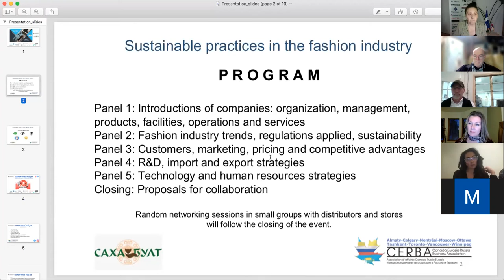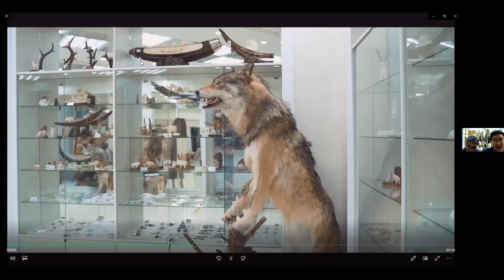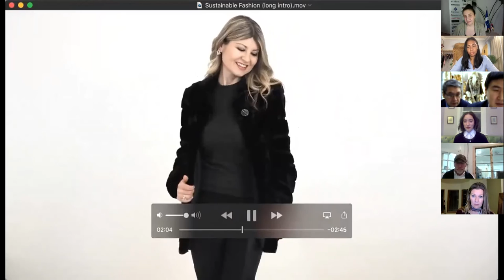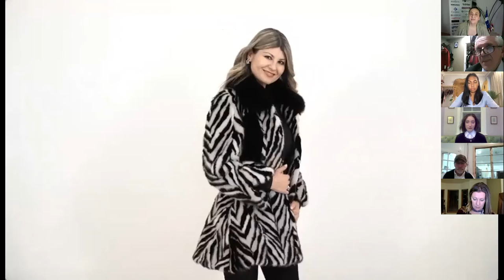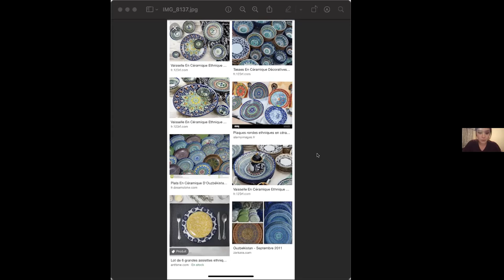Sustainable practices in the fashion industry [round table]